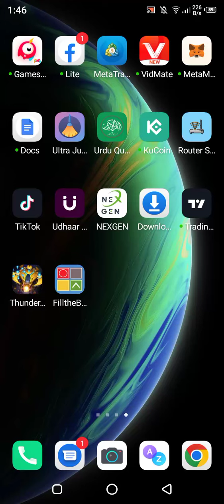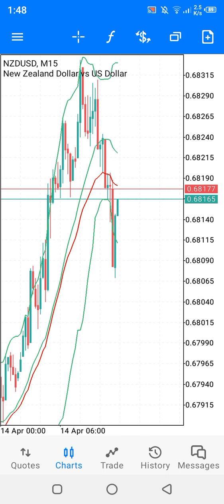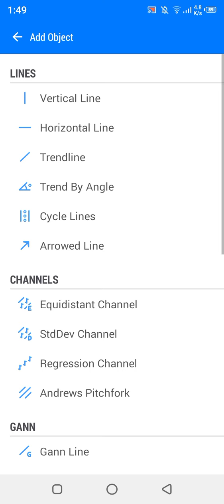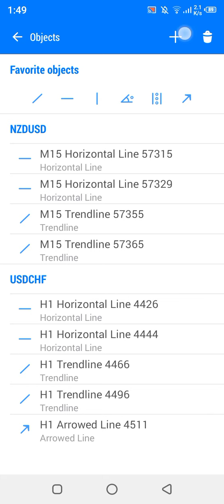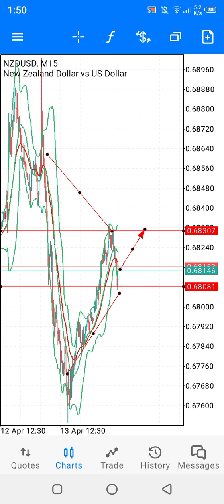How to Scalp on NZD/USD Pair on MT5